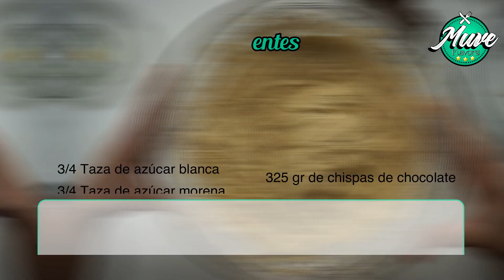Galletas con chispas de chocolate rellenas con dulce de leche | Muve Flavors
La mejor receta de galletas con chispas de chocolate pero esta vez rellenas con un riquísimo dulce de leche. Pocos ingredientes y fáciles pasos a seguir para realizar las tuyas en casa.

los ingredientes que necesitaras son:

3/4 Taza de azúcar blanca (150 gr)
3/4 Taza de azúcar morena (135 gr)
1 Taza de mantequilla derretida (225 gr)
3 Cdas de esencia de vainilla (45 ml)
1 Huevo
325 gr de chispas de chocolate
1/3 Taza de dulce de leche (80 ml)
2 - 1/2 Taza Harina de trigo todo uso (300gr)
1 Cdta de polvo de hornear (7,5 gr)
1/2 cdta de sal (10 gr)